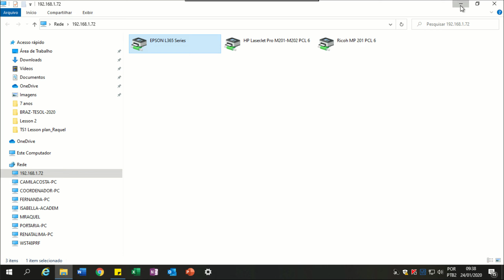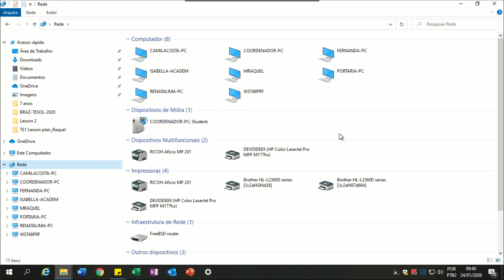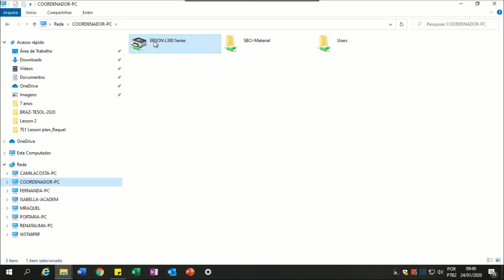Windows 10, 11 - Windows não pode se Conectar à Impressora na Rede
Error Windows não pode se Conectar à Impressora.

Muitos técnicos estão tendo diversos problemas com Windows 10 ainda mais quando se está em rede. Verificando esse erro achei a solução para não conexão com a impressora e resolvi compartilhar com vocês.

Error Windows 10 - Windows Couldn't connect the Printer to Network

Check the printer name and try again. If this is a network printer, make sure that the printer is turned on, and that the printer address is correct.

Se gostou desse vídeo compartilhe.

Contatos